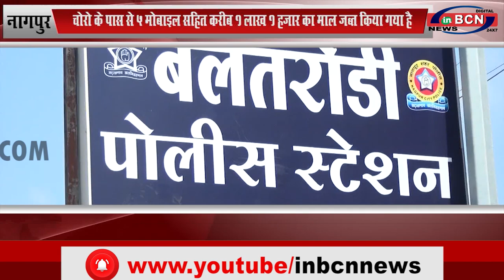नागपुर:चोरो के पास से 5 मोबाइल सहित करीब 1 लाख 1 हजार का माल जब्त किया गया है...inbcn news